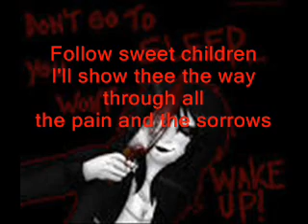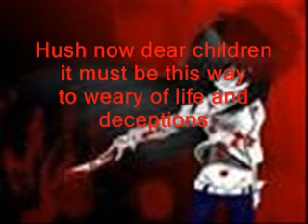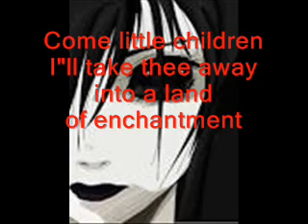Come Little Children - Lyrics | Jane the Killer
Come little children I'll take thee away ;)